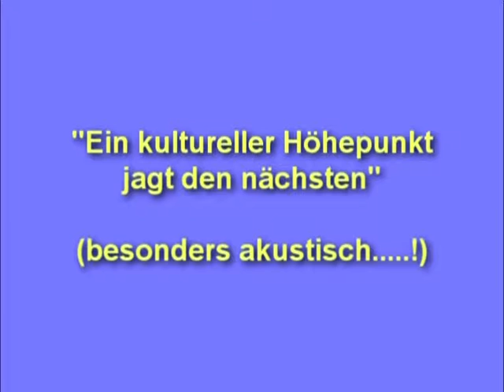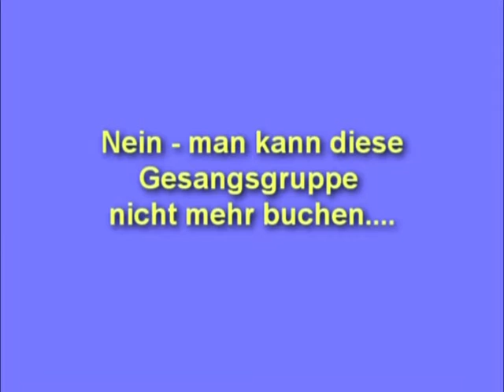Avignon - Ausflug nach Gordes und Vaison la Romaine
Eine hübsche Ortschaft direkt an einen Hügel gebaut ist Gordes. Später ging es noch nach Vaison la Romaine. Ein fröhlicher Ausflug mit dem Auto und Avignon als Ausgangsort.